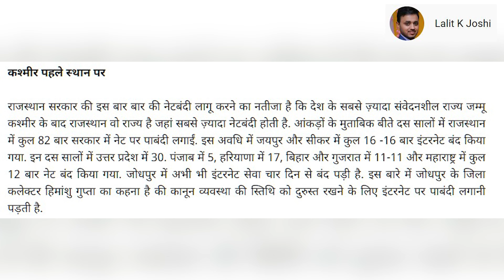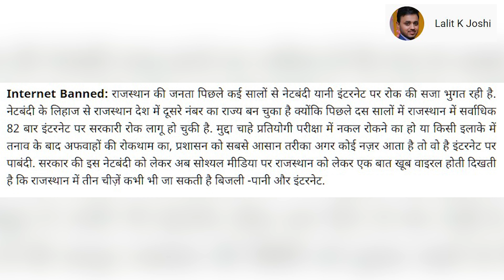Netbandi : CM गहलोत कैसे नेटबंदी के मालिक बन गए || AshokGehlot || Lalit K Joshi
Netbandi : CM गहलोत कैसे नेटबंदी के मालिक बन गए

केंद्र की नरेंद्र मोदी सरकार ने नोटबन्दी करके वर्ल्ड रिकॉर्ड बनाया था, वैसे ही राजस्थान की अशोक गहलोत सरकार नेटबंदी करने का वर्ल्ड रिकॉर्ड बना रही है।
जम्मू-कश्मीर के बाद दूसरे नंबर पर राजस्थान इंटरनेट शटडाउन का हॉटस्पॉट बन गया है। एक रिपोर्ट के अनुसार, बीते दस सालों में राजस्थान में कुल 88 बार सरकार ने इंटरनेट पर पाबंदी लगाईं है। जबकि साल 2012 से जम्मू-कश्मीर में 411 बार इंटरनेट सेवा बंद की गई है।

Social Media